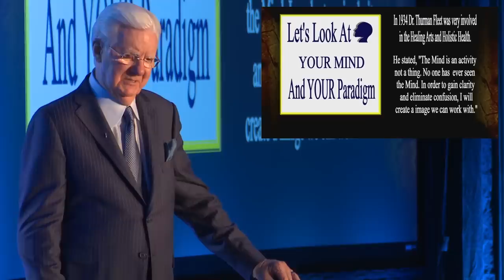The Most Valuable Idea I've Ever Learned | Bob Proctor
THIS FRIDAY DECEMBER 13TH @ NOON EST, I’m teaching a live online seminar to explain the simple steps to properly controlling your Mindset so that you, too, can create permanent, real magic in your life. (I know it sounds terribly easy, but when you know how to apply the secrets in an exact way, it really is easy.)

It doesn’t matter where you are in the world. We’re streaming this everywhere, to all points of the globe and directly into your home or office to ensure that you have EVERY possible opportunity to invent your phenomenal 2020.

It’s so important to me that I share these secrets BEFORE the start of your new year that I’ve decided to make the seminar free and include a 30-day replay. (Consider it my holiday gift to you for a really great year ahead.)

to reserve your spot for FREE and share this with a friend so they won’t miss out!

1. Search for Meaning Series
2. The Higher Side of You
3. Value from the Vault